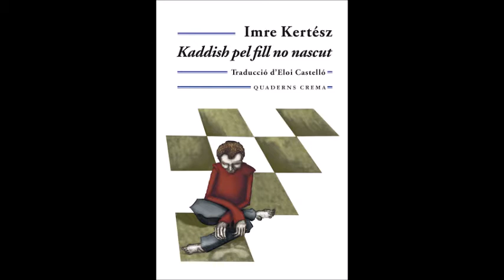Sílvia Fortuny - llibres - Kaddish pel fill no nascut d'Imre Kértesz